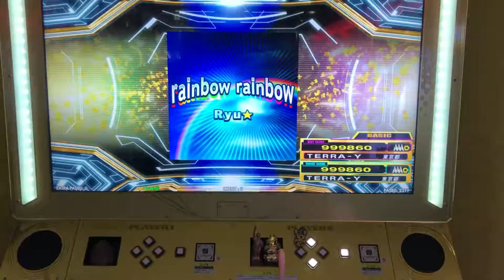【DDR WAVE】rainbow rainbow【DDR A20 PLUS】